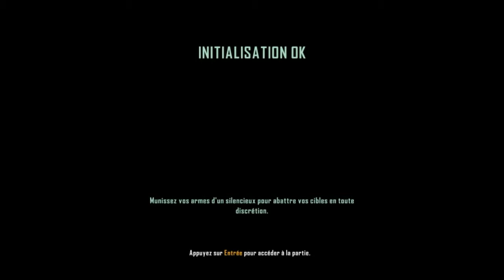Crysis 3 - 2/19 - HD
Objectif : Finir le jeu